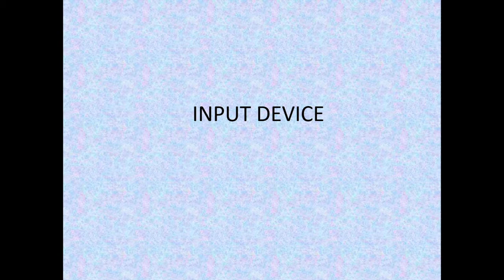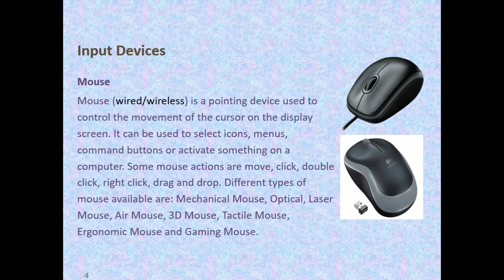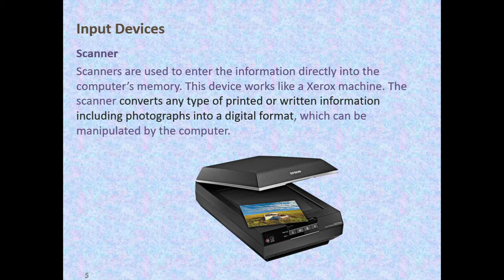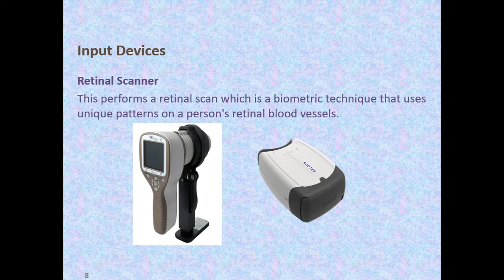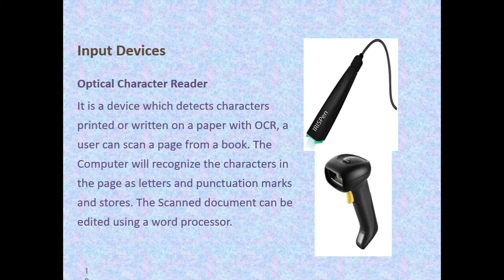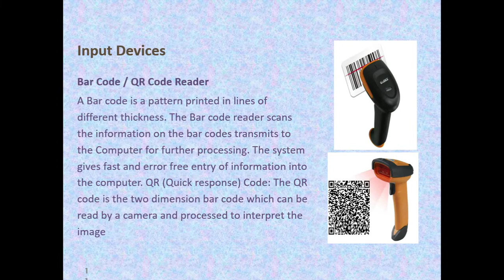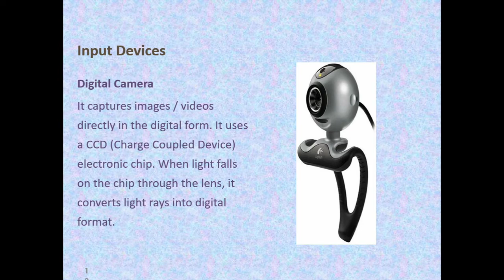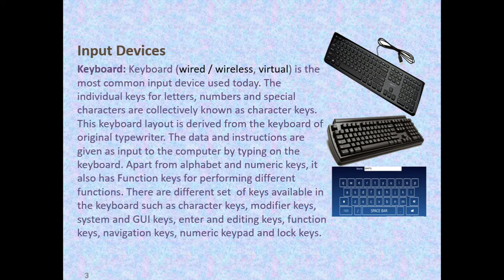Computer Input Devices | Part-4 | Introduction to Computers | Chapter 1 | XI STD CA CS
Computer Input Devices. Computer Input Devices intro, what is input devices of computer, various types of computer input devices and uses of computer input devices with examples. Various types of Computer Input Devices are Keyboard, Mouse, Scanner, Track Ball, Light Pen, Optical Character Reader, Bar/QR code, Voice Input system, Digital Camera, Touch screen and so on are explained in this video.

Input Devices - Chapter 1 - Introduction to Computers - XI STD Computer Science and Computer Application